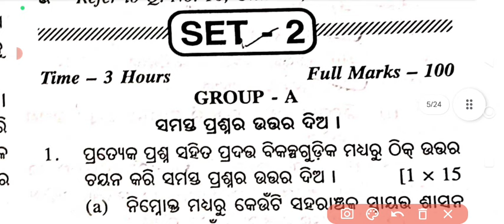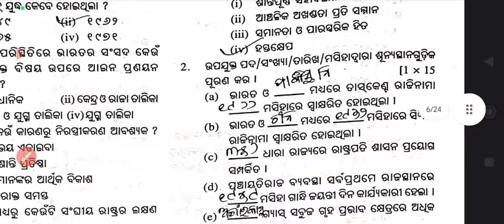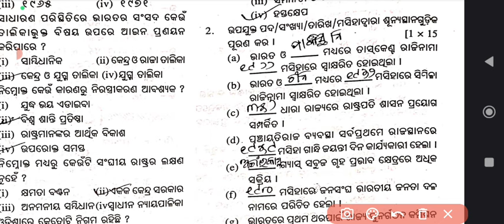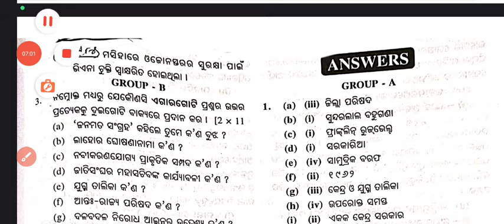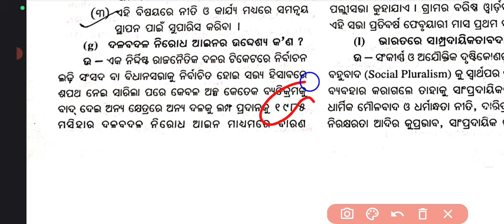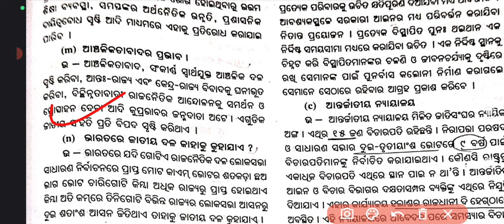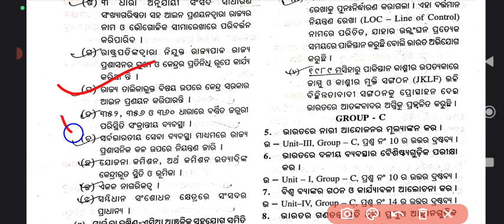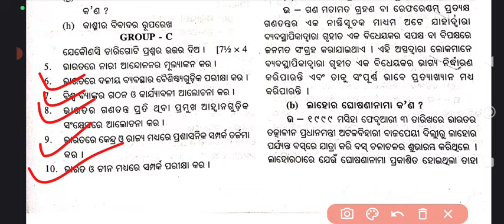ଆସନ୍ତାକାଲିର ପରିକ୍ଷା ପାଇଁ ଆସିଗଲା ପ୍ରଶ୍ନପତ୍ର SET-2|+2 Political science VST 2|+2 Marathon